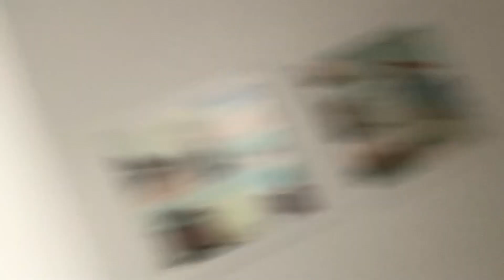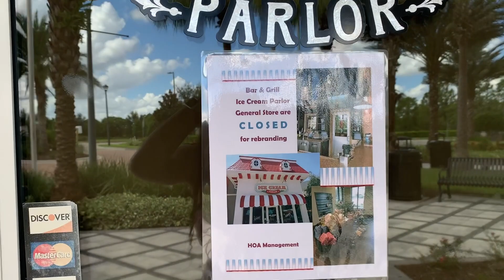College Vlog #8 | Orlando Trip Part 1